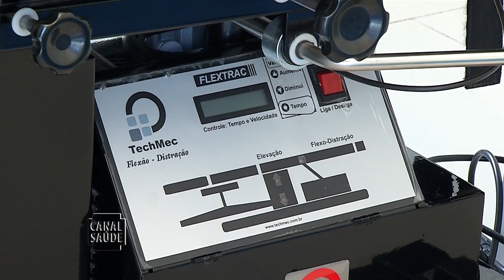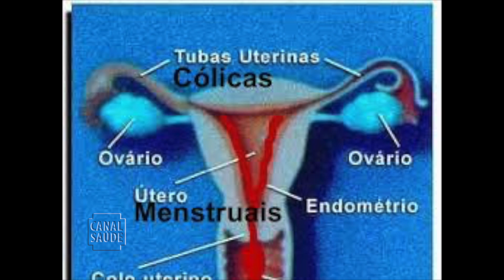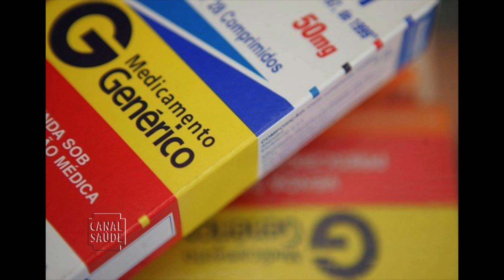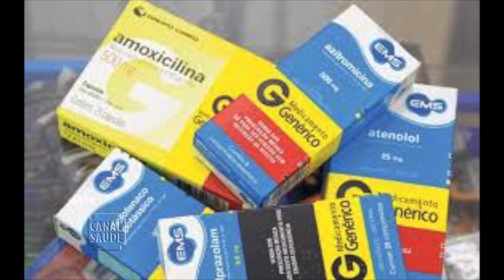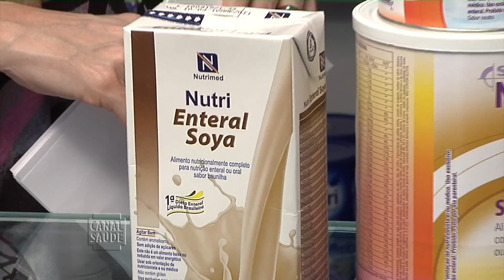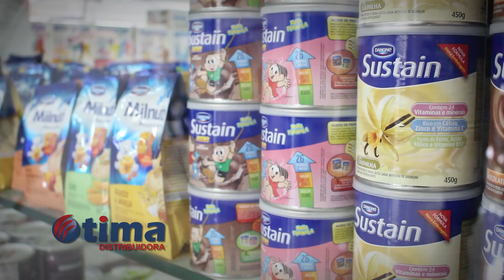Meio Norte: Programa Canal Saúde - Bl 03 - 28 05 15